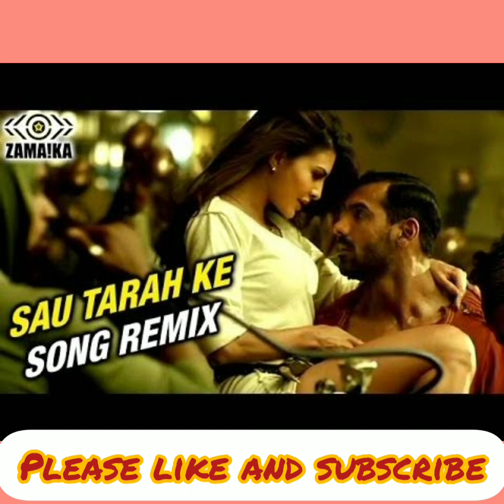Sau Tarah ke Song 🎶Dishoom Movie 🎶🤗